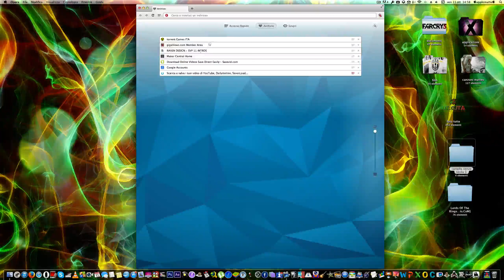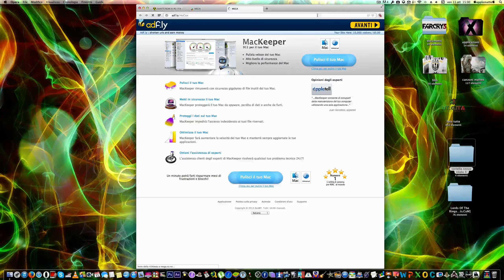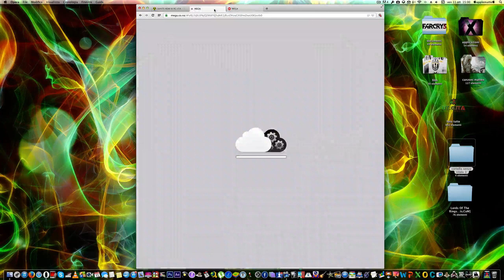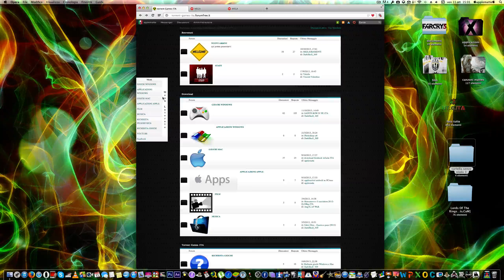Come Scaricare Saints Row IV PC ITA